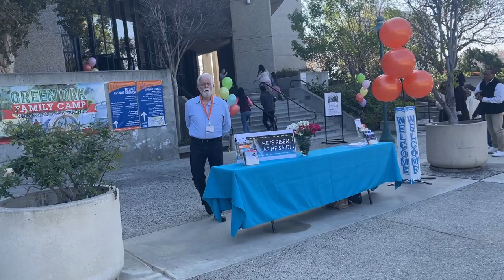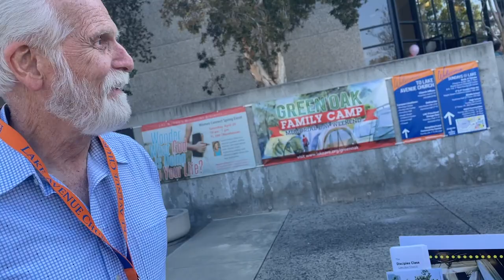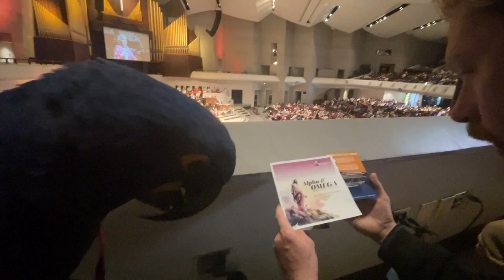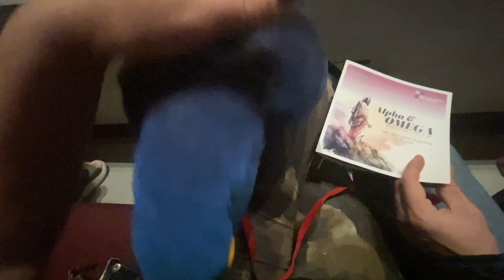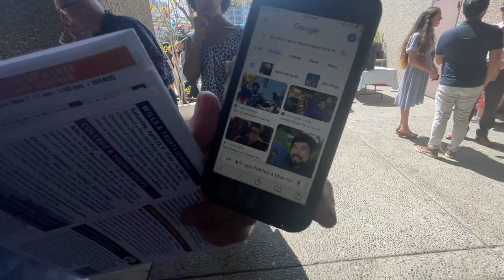SNUCK MY BIRD ONTO A MEGA EASTER CHURCH SERVICE!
DEAR CVP's!